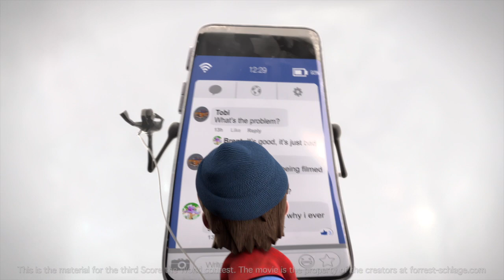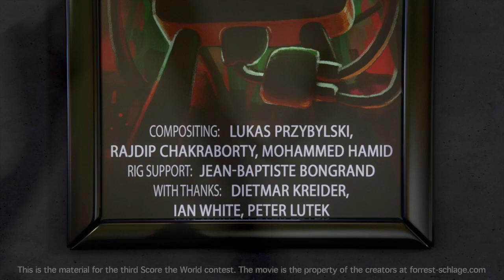Score The World contest STW#2618 Submission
This is a contest material for Score The World 3. film scoring contest.
About the short film:
Like and Follow is a 3d animated short film created by Brent Forrest and Tobias Schlage.
It follows the story of a little boy that can't see anything but the display of his smartphone. Each time he starts to realize the beauty and dangers of the world around him his smartphone forces his attention back to the screen. The production of the film started in spring 2018 and was finished in April 2019. During 2019/2020 the film played in festivals around the world, including Siggraph, Giffoni and Annecy.
The film played in 78 countries, at over 202 festivals and won 33 Awards to date.

I have composed, orchestrated, and mixed the music, from the opening fanfare until the end. The foleys came with the film.